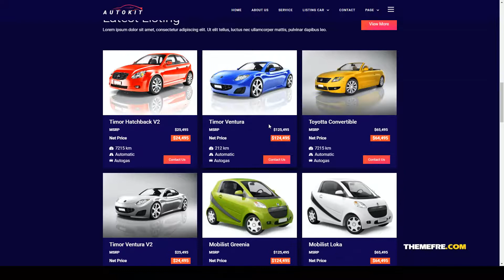AutoKit - Auto Dealership and Car Listing Elementor Template Kit vehicle auto dealer Natsuki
Tags auto, auto dealer, auto listing, auto rental, automotive, booking, business, car, car dealer, car listing, dealer, listing, transportation, vehicle